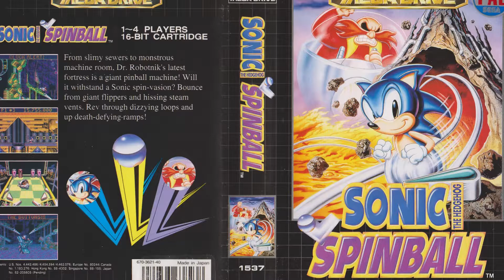Game of the Year Podcast 2020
2020 is coming to a close, and I think we're all ready to put it behind us. But before we go, join me, AKA_Rhyno, and our pals Daniel and Zach as we take a look back on the games that got us through the year.

Did you pick up anything new that we didn't mention? Find a hidden gem? Got a 2021 release you're looking forward to? I'd love to continue to the conversation in the comments down below.

0:00 Introductions
3rd Favorite Games of 2020
2:12 Hyrule Warriors: Age of Calamity (wizard)
8:45 Spelunky 2 (AKA_Rhyno)
17:43 Hardspace Shipbreaker (Daniel)
24:42 Persona 4 Golden (Zach)
Older Games We Loved
33:57 Fallout 1 (Zach)
39:44 Valkyria Chronicles (wizard)
46:58 The Long Dark (Daniel)
56:08 Terraria (AKA_Rhyno)
1:05:02 Old School Runescape
2nd Favorite Games of 2020
1:08:30 Hyrule Warriors: Age of Calamity (Zach)
1:11:25 Xenoblade Chronicles Definitive Edition (wizard)
1:26:57 Risk of Rain 2 (Daniel)
1:38:43 Pokemon Mystery Dungeon: Rescue Team DX (AKA_Rhyno)
Game of the Year for 2020
1:49:45 Persona 5 Royal (Zach)
1:55:14 Xenoblade Chronicles Definitive Edition (AKA_Rhyno)
1:59:36 Hades (wizard & Daniel)
2:08:37 Honorable Mentions
2:24:47 What We're Excited to Play Next

I am so eternally grateful for the support everyone has shown so far. I know I haven't uploaded super frequently, but rest assured I am working on some big projects and I appreciate your support and patience. The channel wouldn't be here today without you watching and sharing with people, so thank you. Truly.

-wizard451